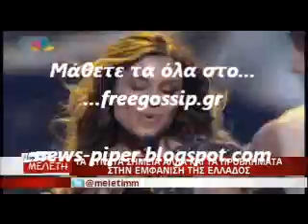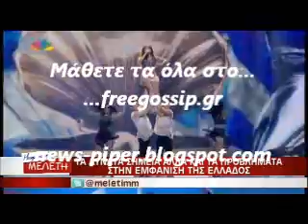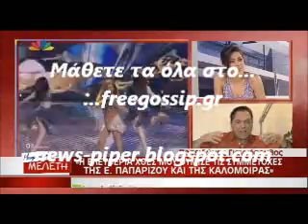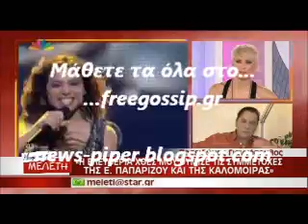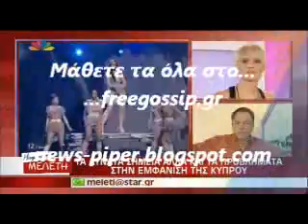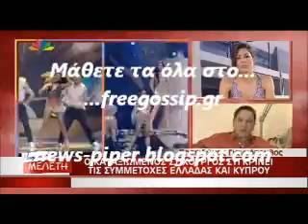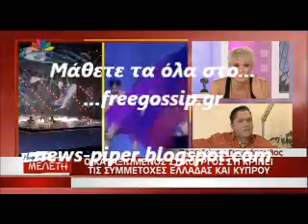Συγκριση την Ελευθεριας και την Ηβης